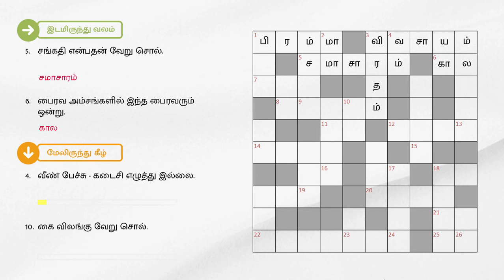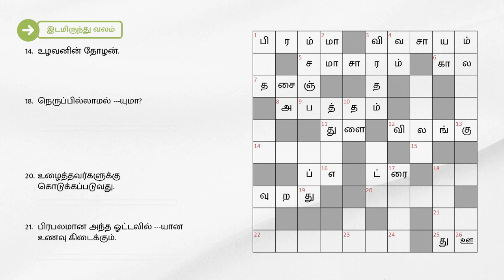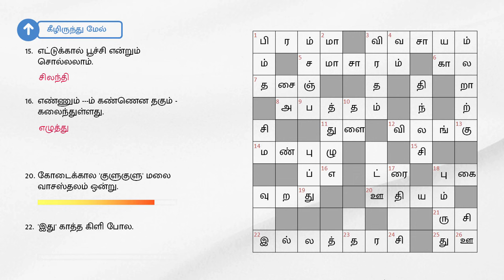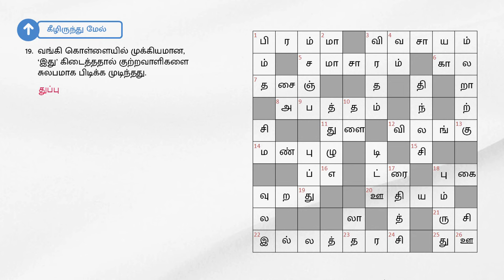02/12/2023 | Dinamalar kurukku ezhuthu potti | Dinamalar crossword answers | தினமலர் குறுக்கெழுத்து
02/12/2023 | தினமலர் குறுக்கெழுத்து புதிர் விடைகள் இன்று | dinamalar crossword answers today | dinamalar kurukku ezhuthu potti in tamil today

இடமிருந்து வலம்

1. படைக்கும் கடவுள்.
3.வேளாண்மை.
5.சங்கதி என்பதன் வேறு சொல்.
6. பைரவ அம்சங்களில் இந்த பைரவரும் ஒன்று.
7. தஞ்சாவூர் சுருக்கமாக, கலைந்துள்ளது.
8. முட்டாள்தனம்.
11. நகை கடையின் சுவரில், 'இது' போட்டு திருட்டு நடத்தப்பட்டது.
12. பசு சாதுவான .
14. உழவனின் தோழன்.
18. நெருப்பில்லாமல் ---யுமா?
20. உழைத்தவர்களுக்கு கொடுக்கப்படுவது.
21. பிரபலமான அந்த ஓட்டலில் ---யான உணவு கிடைக்கும்.
22. இல்லத்தை நிர்வகிப்பவள் என்பதால், மனைவிக்கு இந்த பெயர்.

வலமிருந்து இடம்

16.எங்கேயும் ---போதும் சந்தோஷம்.
17. விமானத்தை கண்டுபிடித்தவர்கள், ‘இந்த’ சகோதரர்கள்.
19. இல்லறத்தின் மீது ஏற்பட்ட வெறுப்பால் அவர், 'இது' மேற்கொண்டார்.
26. அடுப்பு எரிய நன்றாக ---.

மேலிருந்து கீழ்

2. தாயின் சகோதரர்.
3. நோன்பு.
4. வீண் பேச்சு - கடைசி எழுத்து இல்லை.
10. கை விலங்கு வேறு சொல்.

கீழிருந்து மேல்

6. --மே இது பொய்யடா.
7. அண்ணன் - எதிர்ச்சொல்.
8. காற்று வீச ஆரம்பித்ததும், மல்லிகை கொடி --ந்தது.
9. வறட்சியால் 'இது' ஏற்படும்.
13. 'இந்த' அருவியில் குளிப்பது சுகமானது மட்டுமல்ல, ஆரோக்கியமானதும் கூட.
14.இங்க் தமிழில்.
15. எட்டுக்கால் பூச்சி என்றும் சொல்லலாம்.
16. எண்ணும் ---ம் கண்ணென தகும் - கலைந்துள்ளது.
19. வங்கி கொள்ளையில் முக்கியமான, ‘இது’ கிடைத்ததால் குற்றவாளிகளை சுலபமாக பிடிக்க முடிந்தது.
20.கோடைக்கால 'குளுகுளு' மலை வாசஸ்தலம் ஒன்று.
22. 'இது' காத்த கிளி போல.
23. போட்டியில் பங்கேற்றவர்களுக்கு ஒரு பரிசு கிடைத்தது.
24. தமிழ் புத்தாண்டின் முதல் மாதம்.
25. சிறு ம் பல் குத்த உதவும்.
26. துணி தைக்க பயன்படுவது.